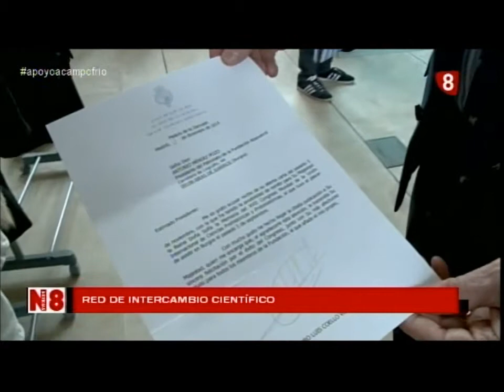Titulares Jueves 04 de Diciembre de 2015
El día en apenas 4 minutos.